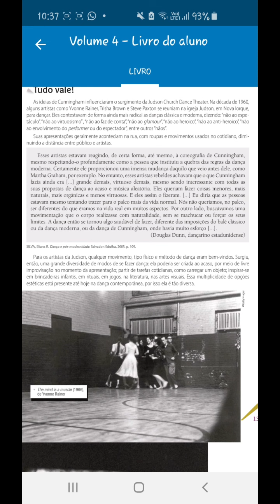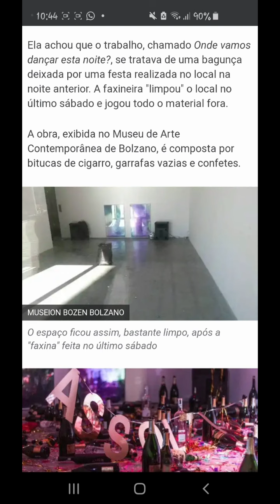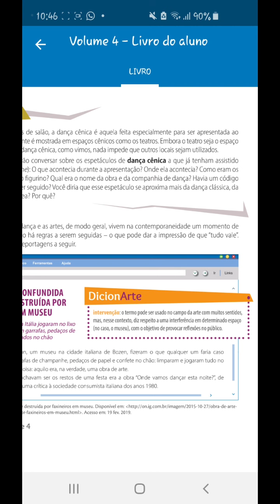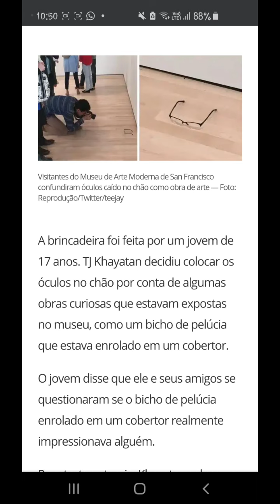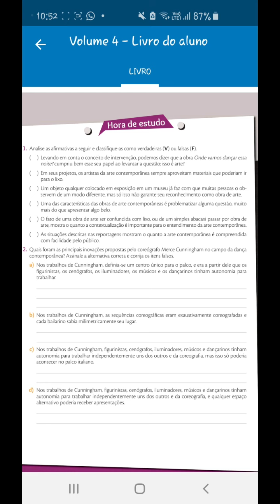Aula de Arte ESE - 9º Ano - 22 de outubro de 2020